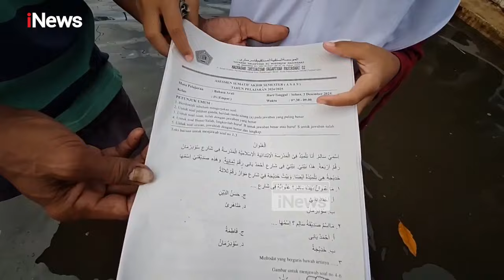Banjir Pekalongan Masih Tinggi, Sekolah Diliburkan | News Flash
Sejak banjir besar beberapa hari lalu, sejumlah sekolah di Kelurahan Pasir-Kraton-Kramat Kota Pekalongan sepi dari aktivitas belajar mengajar hingga hari ini, Selasa (3/12/2024). Selain banjir yang belum sepenuhnya surut, pihak sekolah mengakui para siswanya masih mengungsi dan belum kembali ke rumah masing-masing.

Salah satu sekolah yang tutup sementara adalah SD Negeri Pasirsari Dua. Lebih sepekan terendam banjir hingga 50 sentimeter di dalam kelas. Di beberapa kelas, genangan masih setinggi mata kaki. Sebagian kelas lain sudah surut, namun menyisakan lumpur yang cukup pekat.

Para guru mulai membersihkan lumpur yang berada di ruang kelas dengan alat seadanya. Sementara itu, aktivitas belajar mengajar belum bisa dimulai karena para siswa masih mengungsi dan belum kembali ke rumah masing-masing. Ditambah kondisi sekolah yang masih terdapat genangan air yang dapat membahayakan siswa.PRDO